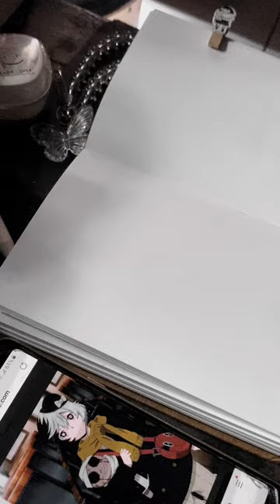Draw with me | Yumeno from Bungou Stray Dogs | Speed drawing of yumeno